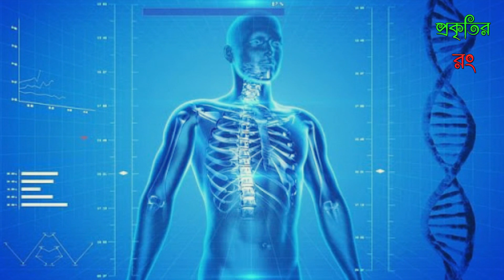নিয়মত খালি পেটে ঘি খাওয়ার উপকারিতা। প্রকৃতির রং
ঘি আমাদের শরীরের নানা উপকার করে থাকে। আমরা অনেকেই ওজন বেড়ে যাওয়ার ভয়ে ঘি খাই না। কিন্তু ওজন বরং কমাতে সাহায্য করে ঘি। এছাড়াও রয়েছে আরও অনেক উপকারিতা।
ত্বকের উজ্জ্বলতা বৃদ্ধি করে
প্রতিদিন খালি পেটে ঘি খাওয়া শুরু করলে শরীরে ভিতর থেকে শক্তিশালী হয়ে ওঠে, সেই সঙ্গে ত্বকের ভেতরে কোলাজেনের উৎপাদন বেড়ে যায়। তাই ত্বকের সৌন্দর্যও বাড়ে।আর্থ্রাইটিস দূরে থাকে
খালি পেটে ঘি খাওয়া শুরু করলে শরীরে বিশেষ কিছু উপাদানের মাত্রা বাড়তে শুরু করে, যা একদিকে যেমন জয়েন্টের সচলতাকে বাড়িয়ে তোলে, তেমনি ক্যালসিয়ামের ঘাটতি যাতে না হয়, সেদিকেও খেয়াল রাখে। ফলে আর্থ্রাইটিস ও হাড়ের যেকোনো রোগে আক্রান্ত হওয়ার আশঙ্কা একেবারে কমে যায়। ঘিয়ে থাকে ওমেগা থ্রি ফ্যাটি অ্যাসিড, যা শরীরের গঠনে নানাভাবে ভূমিকা পালন করে থাকে।